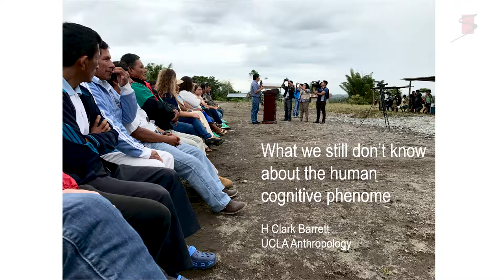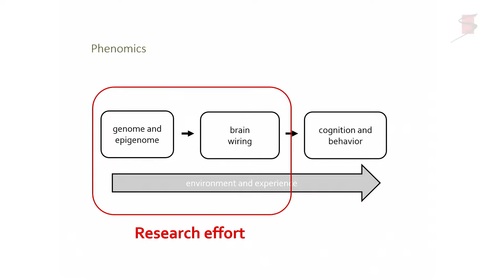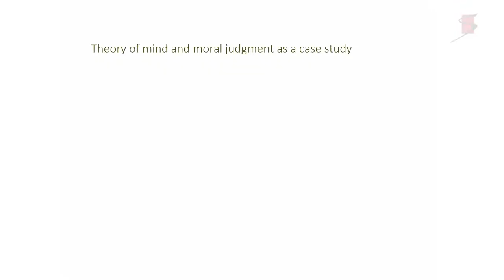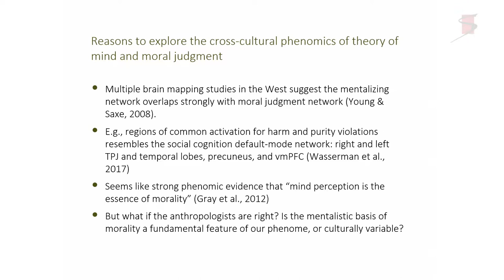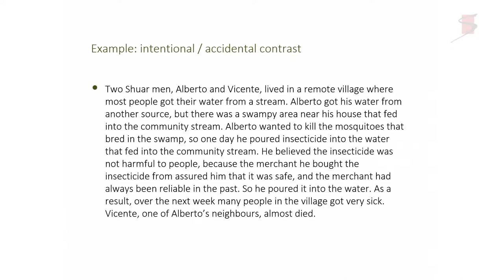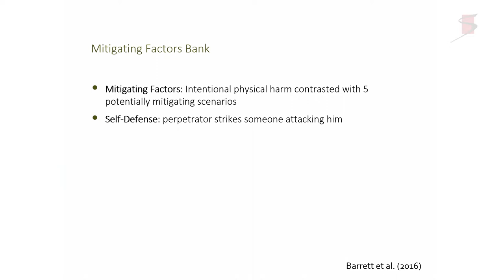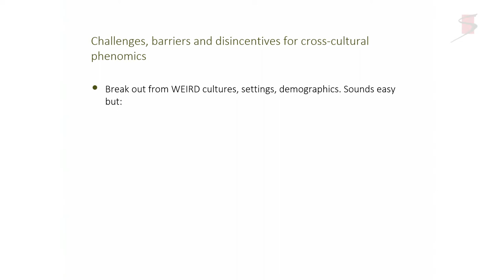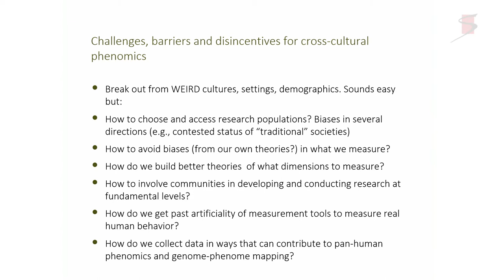CLARK BARRETT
This video is from the National Academy of Sciences Arthur M. Sackler Colloquium Pressing Questions in the Study of Psychological and Behavioral Diversity held Sept 7-9, 2017 at the Beckman Center in Irvine, CA.